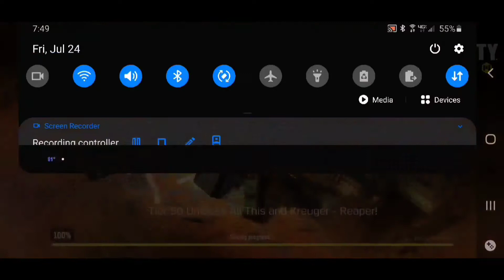BR. 2 Days With BAD Luck. Many Downfalls.